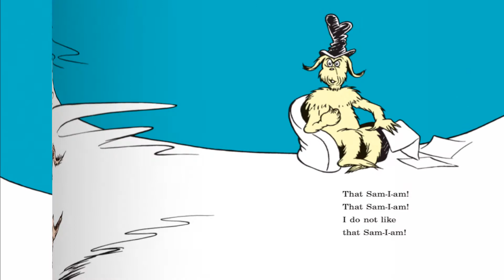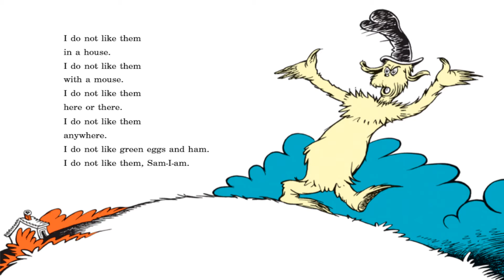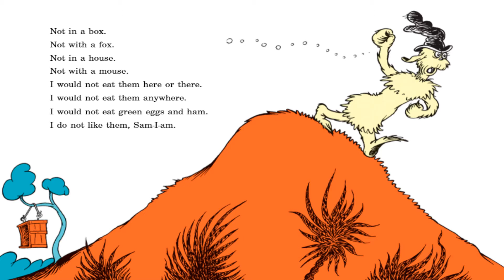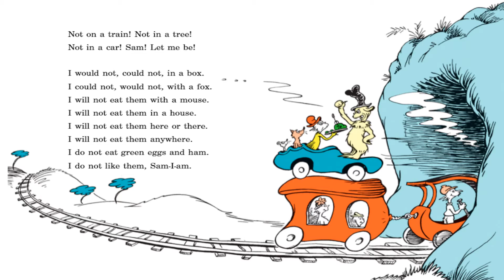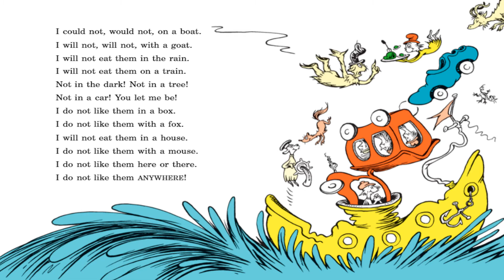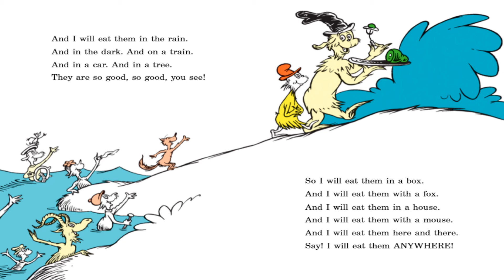Green Eggs and Ham - Kids Read Aloud Audiobook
Join in the fun with Sam-I-Am in this iconic Beginner Book by Dr. Seuss that will have readers of all ages craving Green Eggs and Ham! This is a beloved classic from the bestselling author of Horton Hears a Who!, The Lorax, and Oh, the Places You’ll Go!
        I do not like green eggs and ham.
        I do not like them, Sam-I-am.
   With unmistakable characters and signature rhymes, Dr. Seuss’s beloved favorite has cemented its place as a children’s classic. Kids will love the terrific tongue-twisters as the list of places to enjoy green eggs and ham gets longer and longer...and they might even learn a thing or two about trying new things!